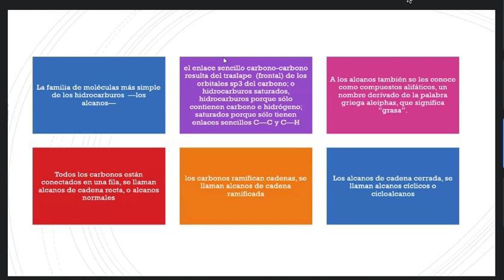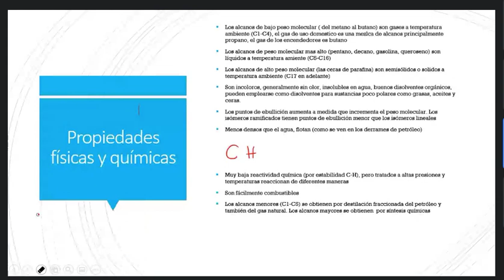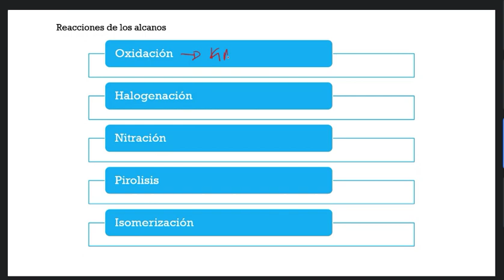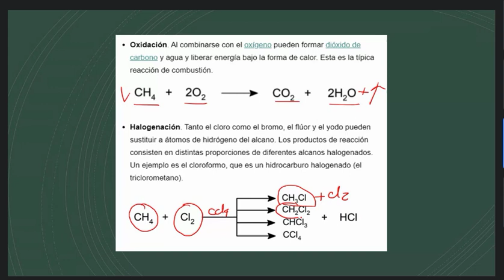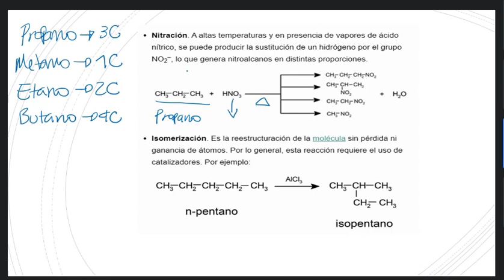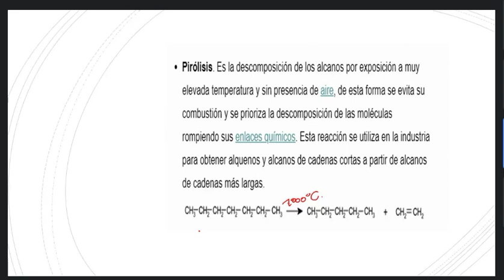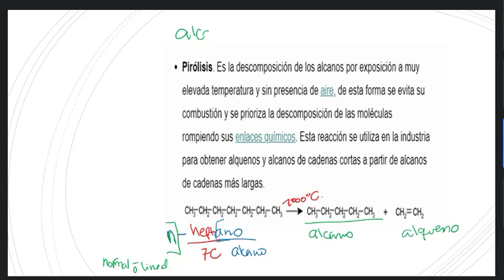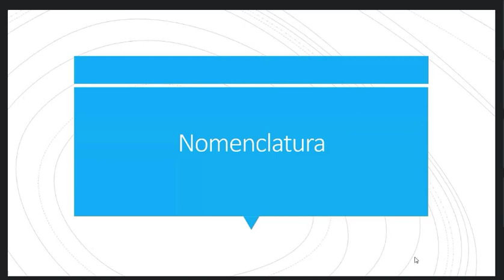Nomenclatura y reacción de los alcanos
Clase # 5 de química orgánica